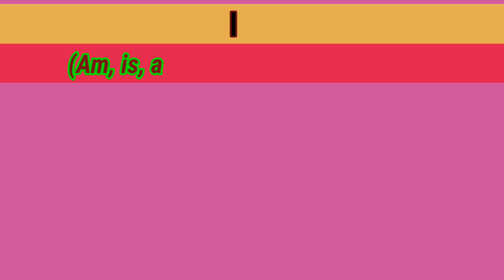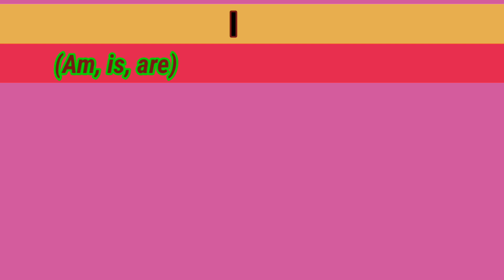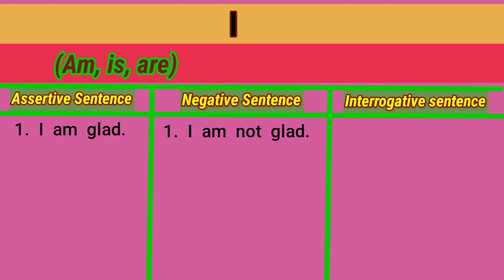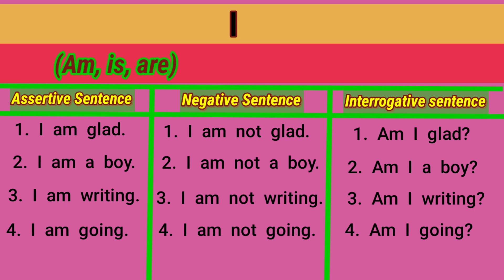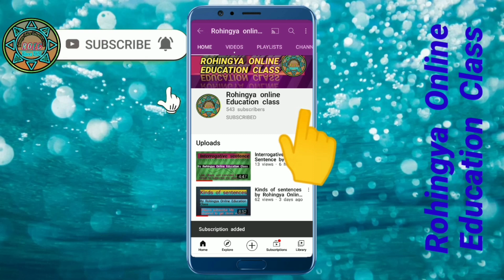Use of (I) with (Am) by Rohingya Online Education Class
It's very important lesson if you want to watch it click on the link blow

Editor: Anuwor Islam